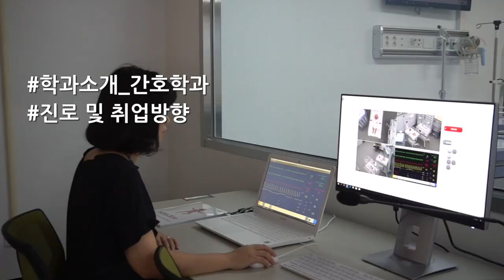[하이틴TV] 창원대학교 - 자연과학대학 간호학과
창원대학교의 자연과학대학 간호학과 입니다.

HighteenTV Welcome to the YouTube channel.
Korea High school, Korea college, Korea campus life
'참여, 공유, 체험의 디지털 콘텐츠 제작에서 도달까지'

하이틴TV 커버모델 지원 kakaoTalk ID: ipsikorea

카카오톡을 통해 뭘 보내면 되나요?
① 본인의 매력과 끼를 보여줄 수 있는 다양한 사진 (5장 이내)또는 영상(소개 1분 이내)
② 간단한 소개와 개인정보(연락처/학교/인스타그램 등의 SNS 계정)

HighteenTV Cover Model & Highteen Best guest은 어떤 일을 하는지?
① Cover Model은 인터뷰와 화보 촬영 진행